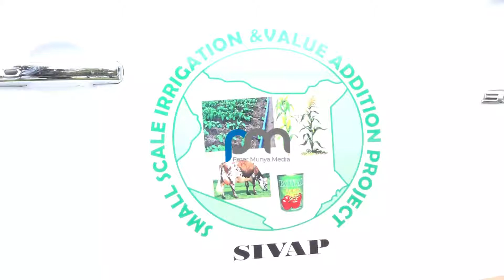CS Munya hands over 10 vehicles and 51,940 fruit seedlings to SIVAP Counties.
This morning, Hon Peter Munya, CS Agriculture, Livestock, Fisheries and Cooperatives, has handed over 10 vehicles and 51,940 fruit seedlings to Small-Scale Irrigation and Value Addition Project (SIVAP) counties.

This initiative aims at supporting project counties in follow ups and management.

SIVAP, is funded  by Africa Development Bank (AfDB), the Global Agriculture and Food Security Programme (GAFSP) and the Government of Kenya.

The current on-going SIVAP projects include 12 irrigation schemes, 38 water pans, 17 bore holes, 8 shallow wells and sand dams, 5 grading shades, 4 Livestock Sale Yards and Rehabilitation of 65 KMs of rural roads which are at various stages of completion.

SIVAP increases incomes, food security and nutrition raising agricultural productivity and improving agricultural market access  for marginalized communities in 11 counties in arid and semi arid regions namely: Makueni, Kajiado, Machakos, Bomet, Tharaka Nithi, Meru, Nyeri, Tana River, Murang’a, Nyandarua and Kitui.